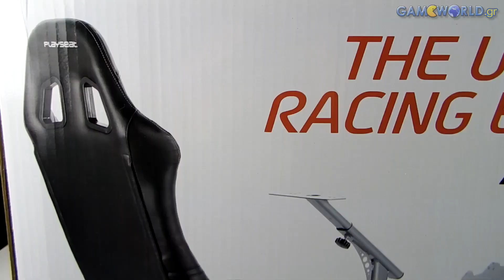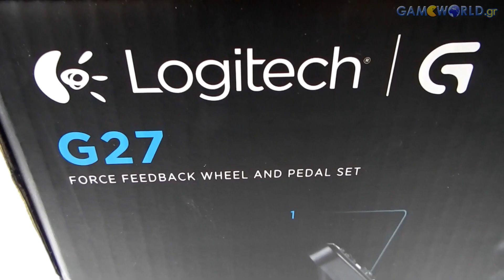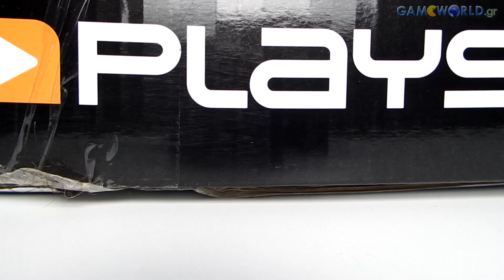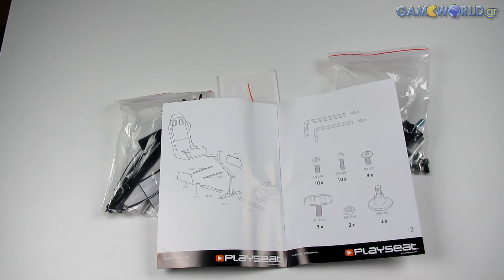Playseat Evolution Black & Logitech G27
Διαβάστε εδώ αναλυτικά για το που θα βρείτε τα περιφερειακά Playseat, Logitech καθώς και τις τιμές τους:
Ευχαριστούμε την Playseats για την παροχή του καθίσματος και την Logitech για την παροχή της Logitech G27.